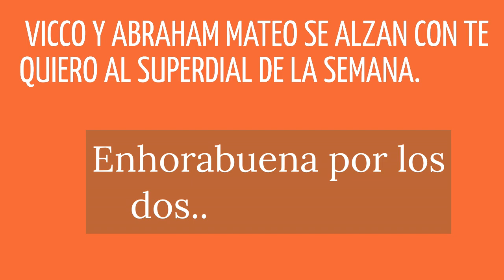- VICCO Y ABRAHAM MATEO NUESTRO SUPERDIAL CON TE QUIERO- ( Video/ Lyrics)...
Es muy bonita y bailable...